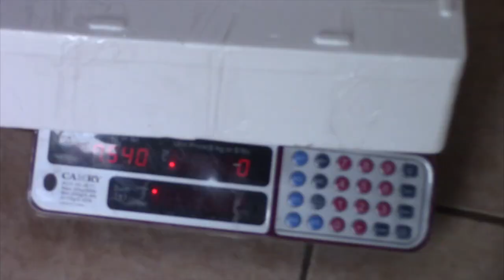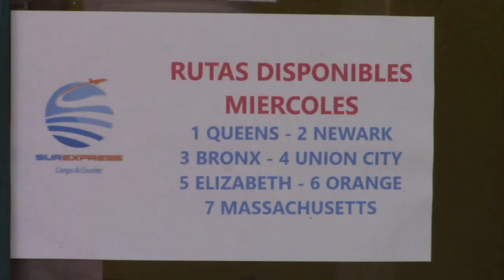A registrarse para continuar recibiendo en Ecuador encomiendas “libres de impuestos”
A partir de este 6 de mayo rige una nueva normativa para los paquetes que ingresan al país libres de impuestos acorde a los lineamientos de 4 kilos de peso y un valor menor a 400 dólares. Los ciudadanos residentes fuera del Ecuador, deberán registrar a sus beneficiarios, caso contrario, quien recibe tendrá que cancelar 42 dólares. Juan José Abril, Administrador de la agencia Surexpress en Ecuador explica el procedimiento.